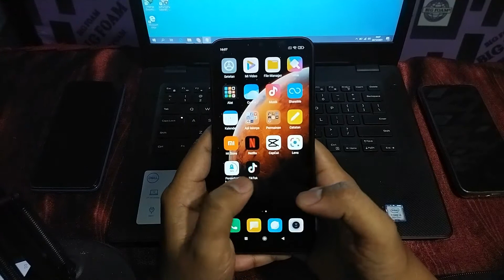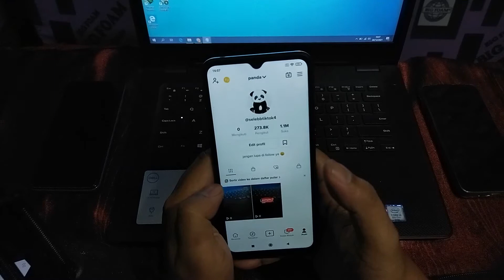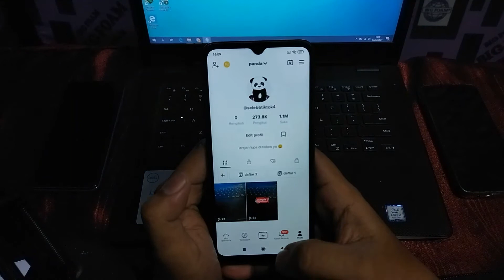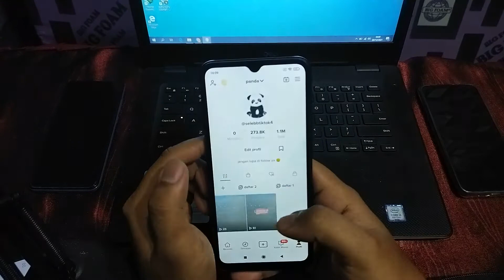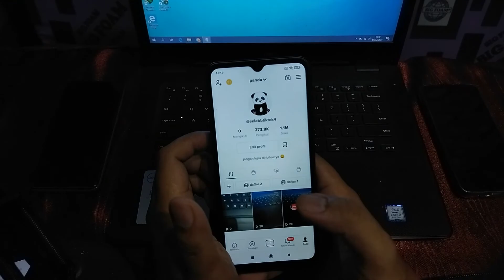HANYA DENGAN 3 LANGKAH cara membuat daftar putar/playlist video di TIK TOK Terbaru dan 100% Berhasil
Cara membuat daftar putar/playlist video di tik tok HANYA DENGAN 3 LANGKAH Terbaru dan 100% Berhasil

Pengguna Tik Tok akhirnya bisa menggunakan Fitur TikTok Playlist/daftar putar.

Dengan fitur daftar putar atau playlists, pengguna lain yang datang ke akun kita dapat fokus pada konten tertentu. Sedangkan bagi pengguna sendiri mempunyai playlist atau daftar putar, membuat para pengguna lebih mudah untuk menyortir / menggolongkan video-video tertentu.

Hanya diberikan 15 karakter untuk menulis daftar putar. Jadi usahakan memberikan judul playlist dengan singkat dan menjelaskan konten-konten apa saja yang ada dalam playlist tersebut.

Fitur Daftar Putar TikTok akan membantu pengguna membuat daftar putar bertema untuk akun mereka.

Pada video kali ini saya akan memberikan tutorial seputar tiktok kepada kalian semuanya, yaitu cara buat daftar putar di tiktok. Sekarang ini aplikasi tiktok sudah ada fitur tampilan terbaru cara menambahkan daftar putar tiktok 2021, fungsi daftar putar di tiktok membuat video-video kalian agar lebih mudah di tonton bagi pengguna tiktok.

🎵 Track Info:

Title: Next One
Artist: Roa
Genre: Dance & Electronic
Mood: Bright